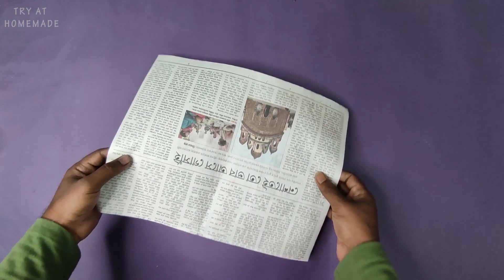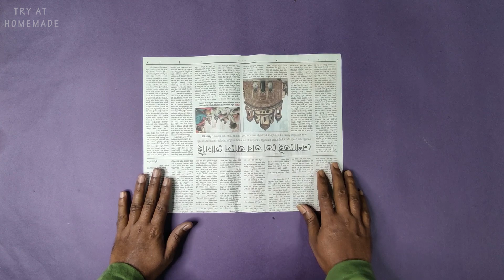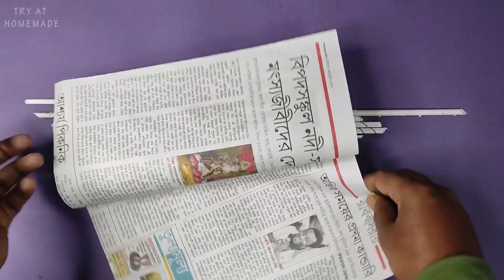3 DIY Easy Lampshade Ideas | Creative DIY Desk Lighting Ideas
3 Creative DIY Desk Lighting Ideas
Lampshade diy easy and cheap